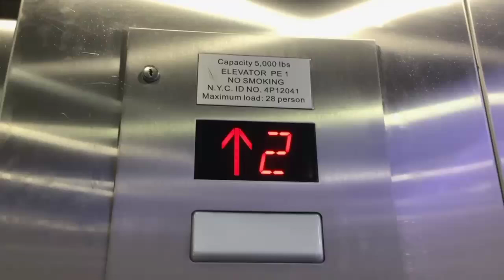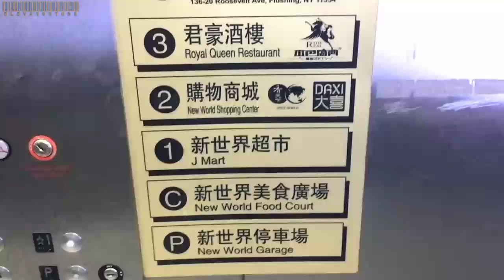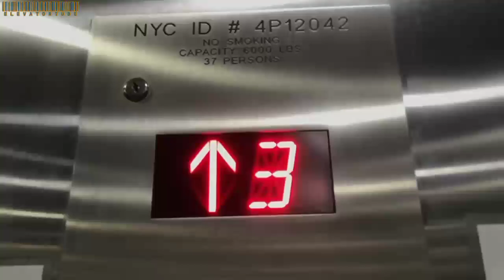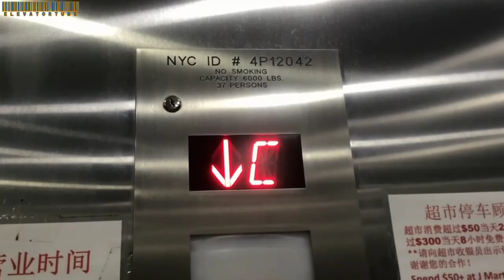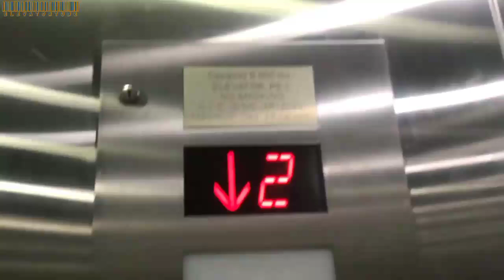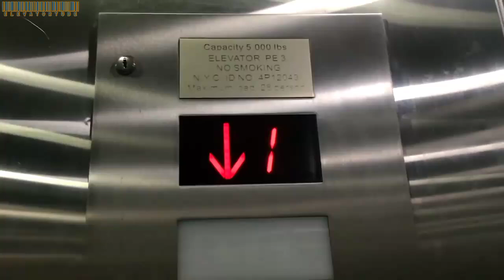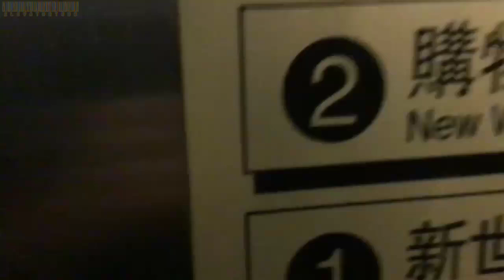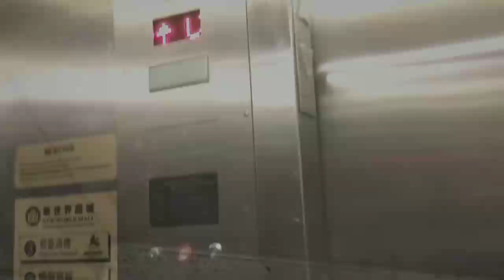Millennium & Minnesota Traction/Hydraulic Elevators At New World Mall, Flushing, NY. | PUBLIC AREA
07/19/2024

0:00 Intro/Elevator Car A
2:44 Elevator Car B
4:55 Elevator Car C
6:46 Escalator Ride
7:22 Elevator Car D
9:46 Outro

Brands: Millennium & Minnesota
Button Types: EPCO/Adams Survivor Plus (Elevator Cars A & C), PTL Performer (Elevator Car B), Innovation Bruiser (Service elevator)
Leveling Type: Normal
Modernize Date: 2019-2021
Floors: 5 (3 public)
Lower Levels: 1
Speed: 125 FPM (Schindler) 250/350 FPM (Millennium)